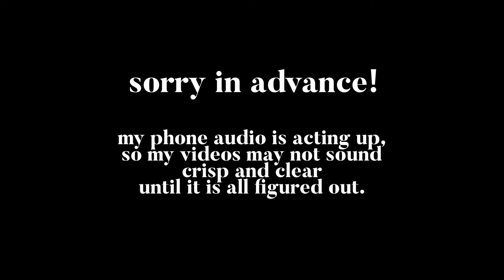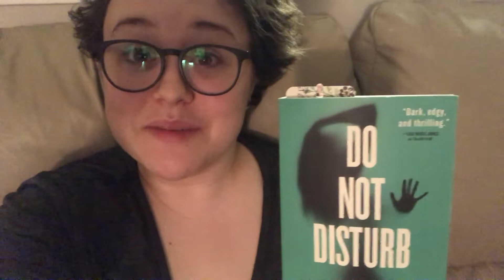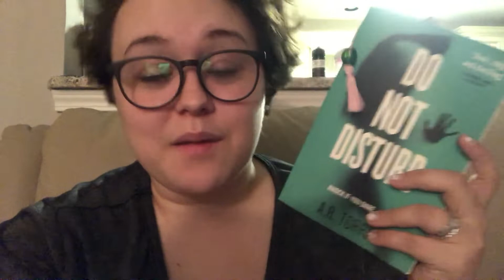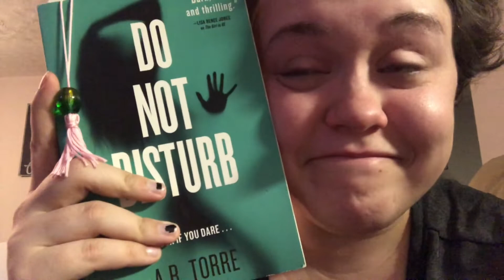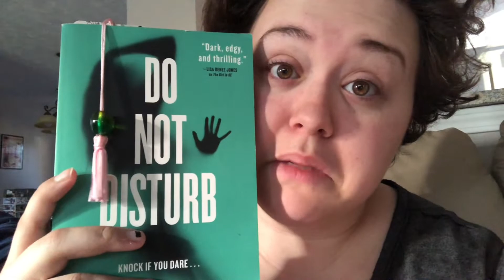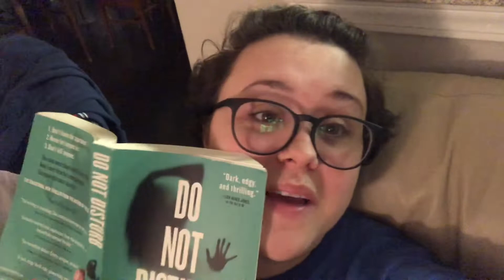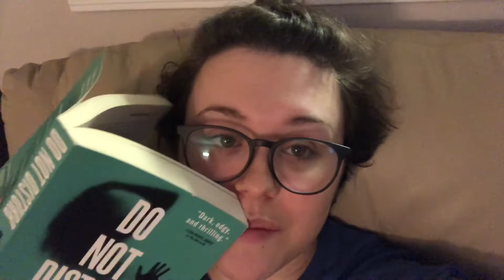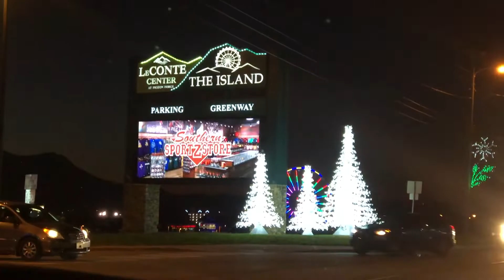Audiobooks are My Best Friends (November 4 - 10)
I apologize about the audio. My phone is not working properly, and I hope I can get it fixed soon!

Thanks for your patience, and I hope you enjoyed the video anyway!

I completed a couple of audiobooks, and hopefully, I will finish Insomnia soon.